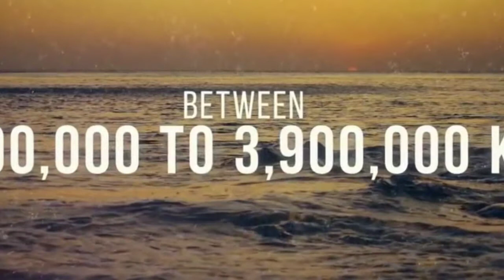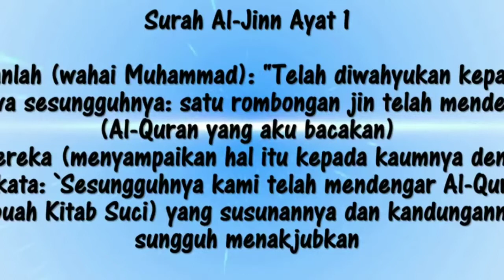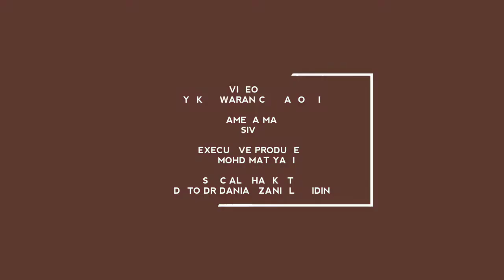Misteri Bermuda Triangle - Dato Dr Danial Zainal Abidin | En Mohd Mat Yakim